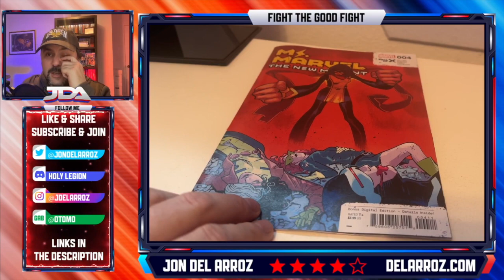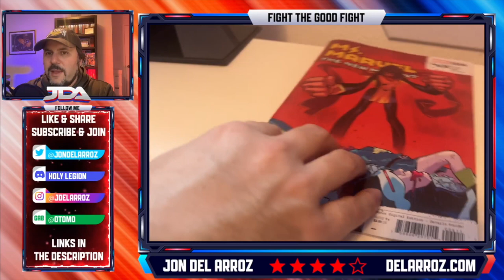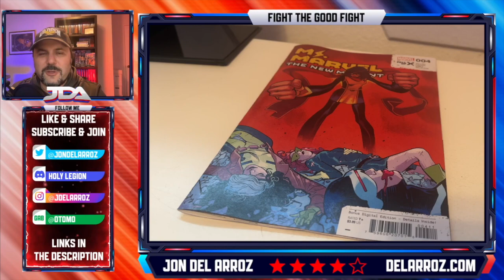Ms Marvel The New Mutant #4 Comic Review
Iman Vellani's Ms. Marvel The New Mutant #4 wraps up the mini series with a surprising W for Marvel Comics.